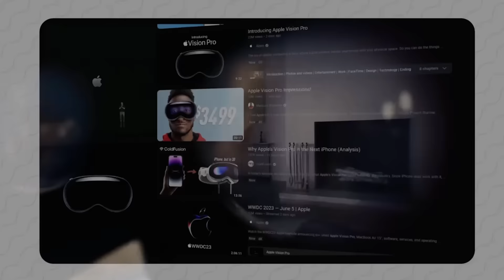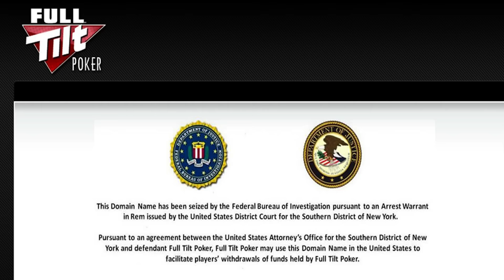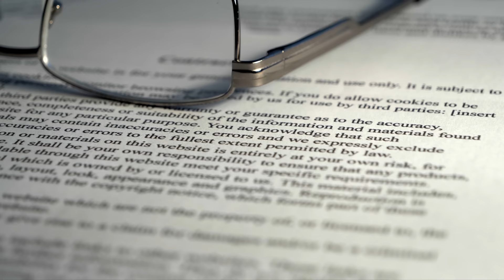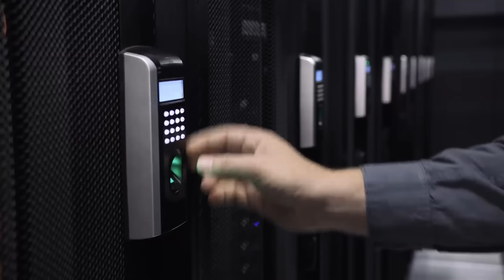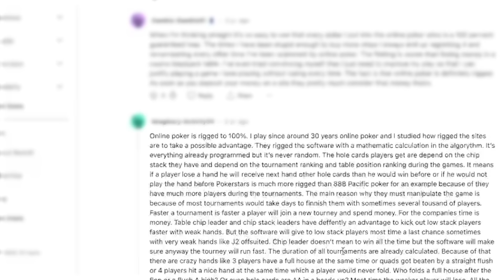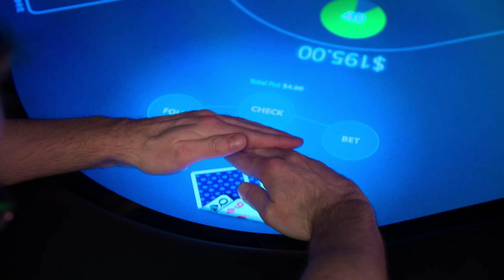WSOP in the Metaverse? (How Emerging Tech Will Impact Poker)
Is the future of poker and the WSOP in virtual reality? Will we see a metaverse-based casino on the blockchain, fortified by biometrics and 360-degree webcams? Whether we're ready for it or not, emerging tech will impact the game we all love. Let's dive deep into poker's potential evolution!

🌟 Stay up to date with the latest poker strategies, now and in the future ➡️

Virtual Reality

If you haven’t tried it yet, poker in Virtual Reality on a platform like Pokerstars VR or Poker VR can be a really fun and immersive way to feel like you’re playing live poker at a casino with friends. Could WSOP bracelets be won on the VR felt one day? It's not impossible ! Virtual Reality poker offers a very fun social experience in the same way live poker does, but it may take time to reach critical mass due to a restricted player pool.

Augmented Reality

AR poker has a few benefits that VR does not. With AR you can actively engage with your surroundings and even choose to use your Augmented Reality Glasses / Headset as more of a computer interface than an immersive experience. This allows for poker multi-tabling to occur from interested poker players, adding liquidity to the player pool.

Metaverse Poker

One day in the future there will likely be a space for casinos to operate online poker in the Metaverse, currently they run into a few different problems explored in today's video. To start, the best way to experience the Metaverse is through AR or VR.

Blockchain Poker

Decentralization and a decentralized poker platform would create the opportunity for everyone in the world to play online poker. Poker on the Blockchain would also allow for provably fair poker games. Phil explores the ideas around 'crypto poker' while revealing more thoughts on current poker regulation / online poker regulation in the U.S.

Biometrics and Webcams

Currently, playing high stakes poker is a game based on trust. You have to trust the poker site to protect you and you have to trust that people out there will try to cheat when lots of money is involved. Creating a poker game with safety features like biometric scans to prove you are who you say you are are one of the features Phil is hopeful for.

Future Tech and Live Poker

There are a lot of cool ways tech might advance playing poker, specifically in the live poker realm such as World Series of Poker tournaments. Phil is specifically excited about some sort of standardized clocks across poker tournaments and I’ll let him explain why!

Neural Chip

The introduction of a computer into our brains would alter the game of poker in unimaginable ways, likely making live poker and online poker a non-enjoyable game when you can load up a solver and optimal poker strategy in your brain.

Which type of future poker tech you’re most interested in? Did we miss a type of technology that will change the game of poker?

Let Phil know in the comments!

Are you a new poker player or a poker beginner?

Do you just need the best Texas Hold'em poker strategy and best Pot Limit Omaha poker tips, or do you have a high stakes poker related question you’d like a poker professional’s advice on?

Producer: Matti Harju
Brand Design: Dan Deming-Henes
Creative Specialists: Quentin Cardinal-Juneau, Miikka Anttonen

Timestamps:

00:00 Intro
00:25 Virtual Reality
01:04 Augmented Reality
02:10 Metaverse
03:58 Blockchain
09:31 Biometrics & Webcams
12:26 Future Tech & Live Poker
13:49 Neural Chips